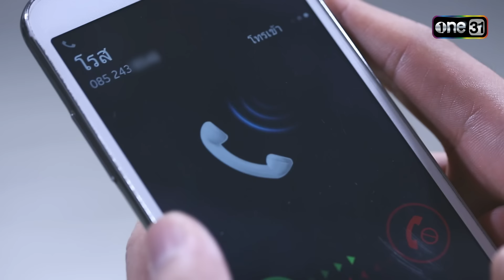ขอโทษที่รักเธอ Sorry, I love you Ep.03 (Full Ep) | 10 ก.ค. 67